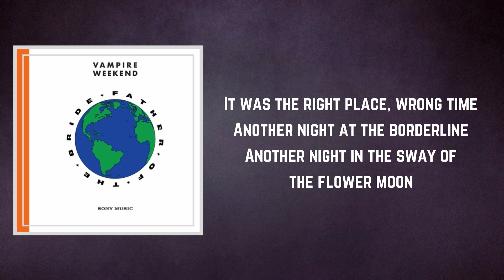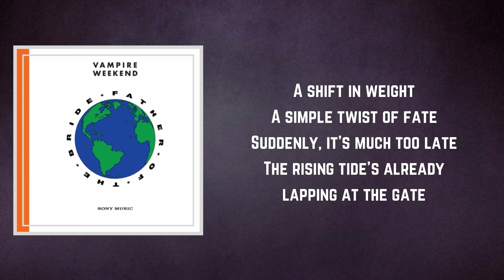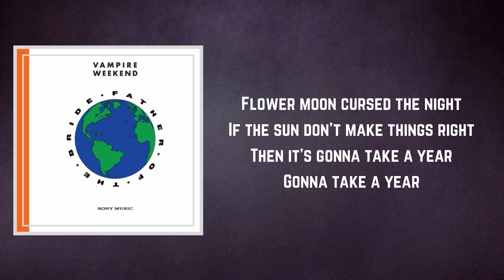Vampire Weekend - Flower Moon (Lyrics) feat. Steve Lacy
Flower Moon by Vampire Weekend
Album: Third Avenue

Flower Moon Lyrics:

Flower moon
Curse the night
If the sun don't make things right
Then it's gonna take a year

Flower moon
Sacred sign
Coca-Cola and red wine
Now's the time to disappear

It was the right place, wrong time
Another night at the borderline
Another night in then sway of the the flower moon

It was the right week on a cursed day
Another chapter was underway
Another year in the light of the flower moon

A shift in weight
A simple twist of fate
Suddenly it's much too late
The rising tide's already lapping at the gate